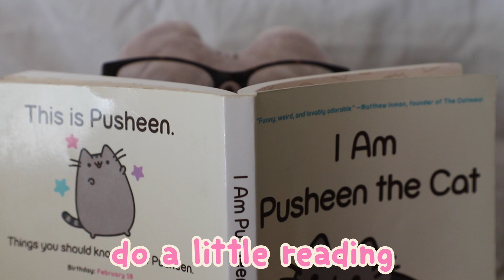Pusheen's Morning Routine in Quarantine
During the quarantine time, Pusheen has a morning routine that she normally follows. Follow along as she shows you her routine during this social distancing quarantine.

xo 💕🐧